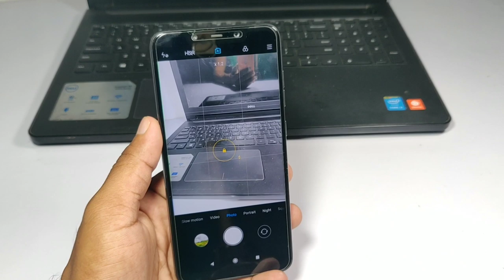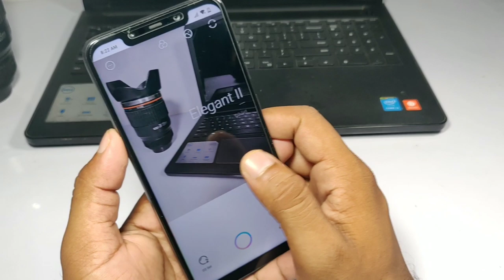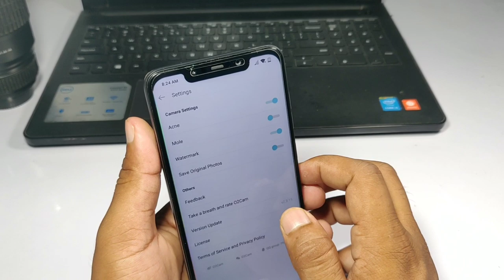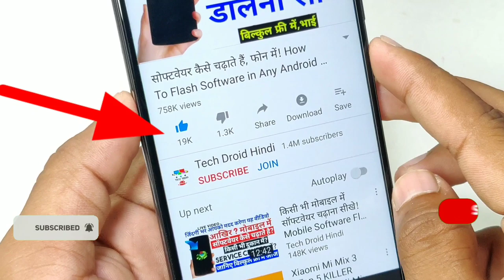फोन Camera से DSLR 📷 जैसी फोटो ले || Phone Se DSLR Photo Click Kare || HD DSLR APP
DSLR Ki Tarah Photo Kese Le Phone || How To Shoot Dslr Like From Android

★ My Equipment
DSLR Camera - Canon 200D
Laptop 16GB RAM, 4 TB HDD/240GB SSD
Primary Phone OnePlus 6 + Poco F1 Other 8